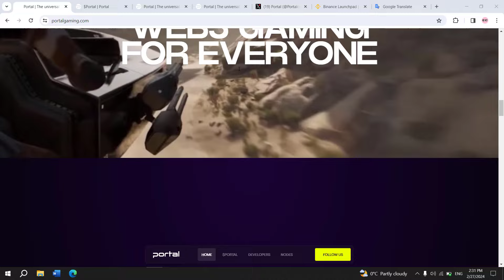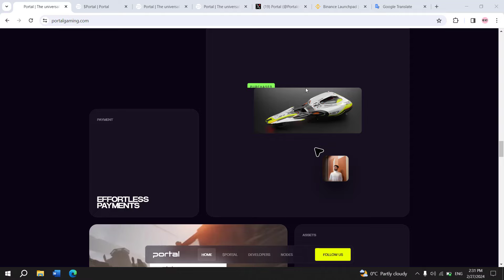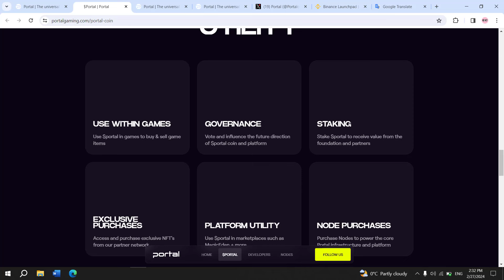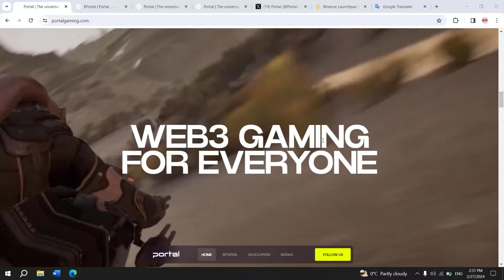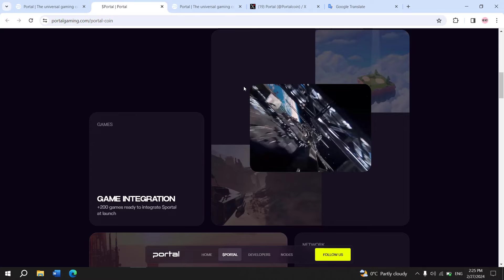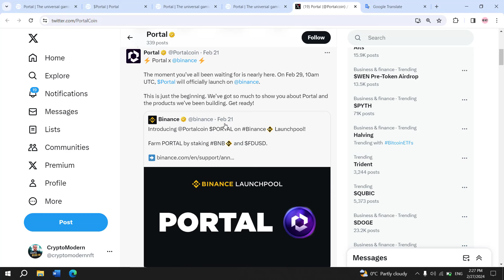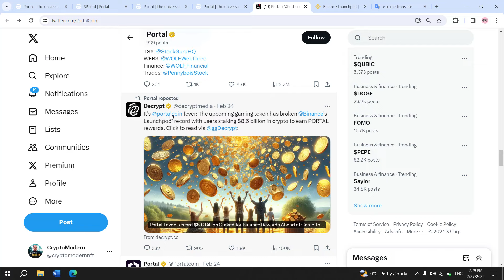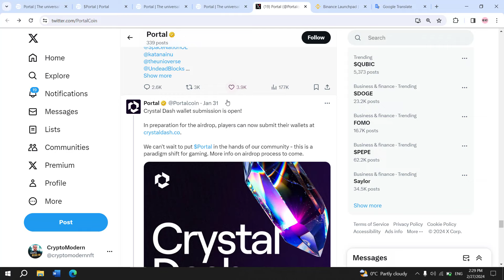Binance Listing WEB3 Gaming Project - PORTAL!!!!